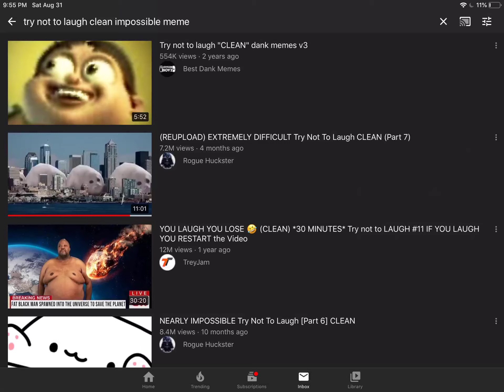No o god plz no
Thank you all for all the support you guys have been giving me with the subscribers for My Channel I couldn’t of done it without you guys